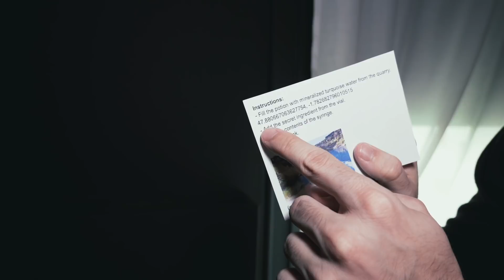J'ai ACHETÉ un KIT DE TRANSFORMATION POPPY PLAYTIME sur le DARKNET dans la VRAIE VIE ! 😨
Aujourd'hui nouvelle vidéo de Diabolofeat35 dans laquelle il achète un kit de transformation Poppy Playtime interdite sur le Darknet dans la vraie vie ! Diabolofeat35 achète un kit de transformation Poppy Playtime Darknet dans la vraie vie ! Diabolofeat35 va se transformer en Huggy Wuggy Poppy Playtime dans la vraie vie !

Diabolofeat35